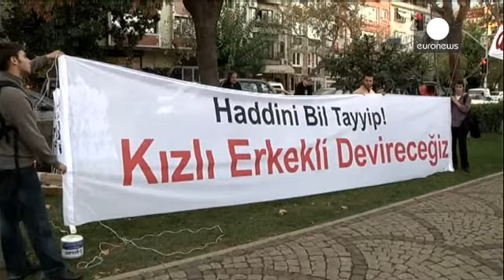Estudantes turcos insurgem-se contra PM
Em Istambul mais de duas centenas de estudantes desceram às ruas este sábado para protestarem...

Em Istambul mais de duas centenas de estudantes desceram às ruas este sábado para protestarem contra os comentários feitos pelo Primeiro-Ministro Recep Tayyip Erdogan sobre os alojamentos universitários mistos.

Na semana passada, Erdogan afirmou que o seu partido não iria permitir que homens e mulheres vivessem em residências universitárias mistas pagas pelo governo.

O analista político Cengiz Aktar do Centro de Estudos Políticos de Istambul traça um cenário possível.

"Não acho que possam mudar as coisas através de leis ou decretos. Mas há uma coisa que vai acontecer. Há pessoas que vão começar a agir como polícias da ética, a assediar os jovens e famílias, com uma atitude inspirada pelas declarações do primeiro-ministro. Isso já começou", afirma.